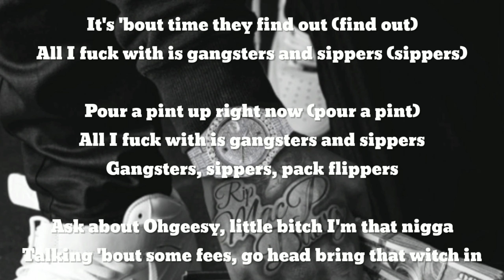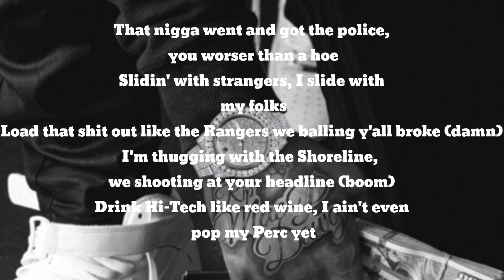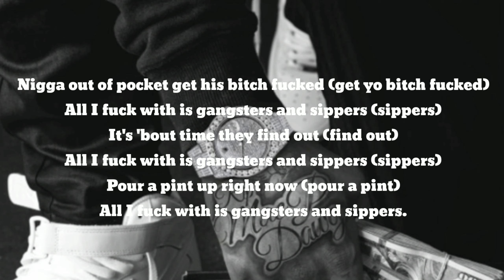Gangstas&Sippas by Shoreline Mafia Feat.Yg&Q Da Fool [LYRICS]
From the lean house straight to the strip club (strip club)
Gotta' get a pint I'm tryna sip up (tryna sip up)
Nigga out of pocket get his bitch fucked (get yo bitch fucked)
All I fuck with is gangsters and sippers (sippers)
It's 'bout time they find out (find out)
Pour a pint up right now (pour a pint)
All I fuck with is gangsters and sippers
Gangsters, sippers, pack flippers
Ask about Ohgeesy, little bitch I'm that nigga
Talking 'bout some fees, go head bring that witch in
If you talking 'bout Ohgeesy we gon' knock you out the picture
Wockhardt I'm gonna' pour it out the pitcher
Cock hard she gon' suck it through the zipper
Act hard but you shakin' like a stripper
Louis PJ's and it's matching with my slippers
Ayy, left wrist, right wrist
Hunnid pack, ten keys of white bitch
Niggas try but can't do it like this
If a nigga slide then he finna' die quick
All black in an all white whip
Off drop and I'm poured in the VIP
Pay security I got it with my trip
Got my Hundred Round Goon, he got a hunnid round clip, ayy
All I fuck with is gangsters and sippers (Hundred Round Goon)
Bitch, you could ask around town ('round town)
Q Da Fool got rank with the killers (rank with the killers)
So much damn ice I should buy a chinchilla (buy a chinchilla)
Give her this dick I'm like, "Bye, bitch, no chillin'" (bye, bitch, no chillin')
I really pull out with them pounds ain't no run arounds (no run arounds)
Caught a nigga at the light I had to gun him down (grrah)
That bitch went and told her friends that I put it down (that I put it down)
Perc 30, pint of Wock' how I wash it down (how I wash it down)
Ohgeesy got the OG, I got the snow (Rich Shoota)
That nigga went and got the police, you worser than a hoe
Slidin' with strangers, I slide with my folks
Load that shit out like the Rangers we balling y'all broke (damn)
I'm thugging with the Shoreline, we shooting at your headline (boom)
Drink Hi-Tech like red wine, I ain't even pop my Perc yet
Og threw my ass a chopper and he told me how to work that
I was stealing out my fathers stash, selling weed at recess (Rich Shoota)